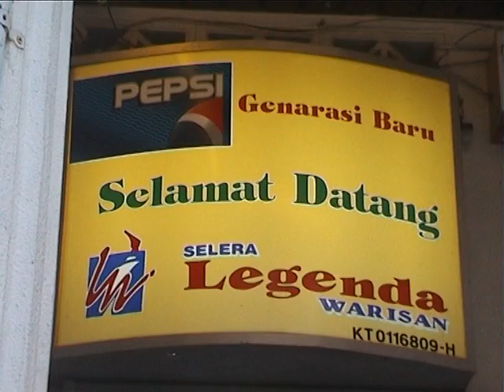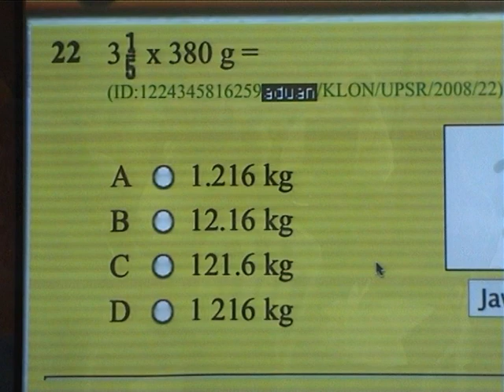Zoom-A - Taklimat KBAT Dan Pengisian Zoom-A Kepada Guru-Guru SK Sultan Ismail (4)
Tempat : Restoran Selera Lagenda Warisan, Kota Bharu, Kelantan
Tarikh : 7/5/2016

4. CARA DAFTAR KUPON ZOOM-A